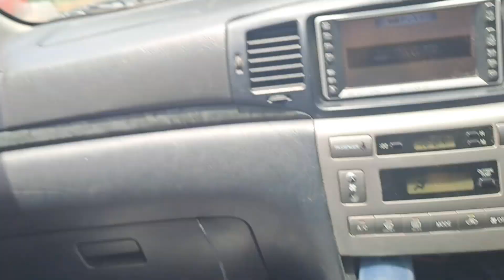Celebrating Eid with my Family🥰|Eid Special Vlog♥️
Eid 2nd day vlog with family